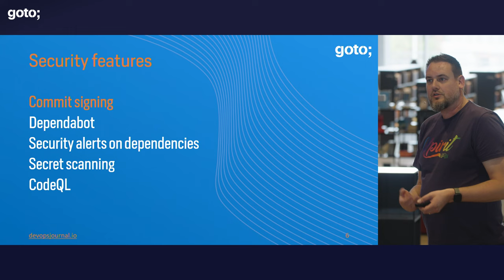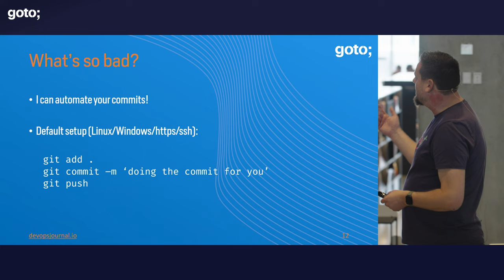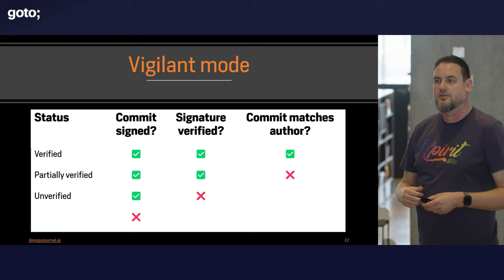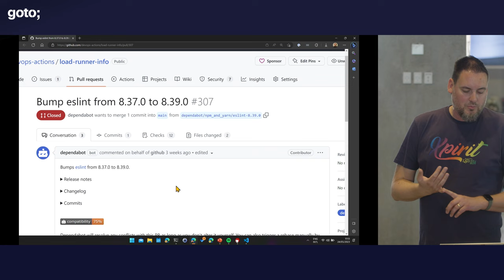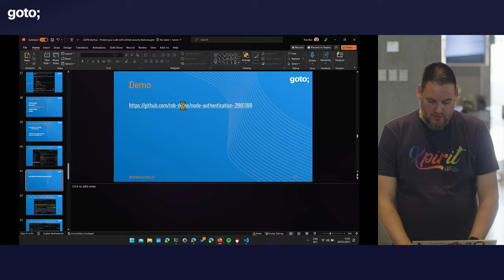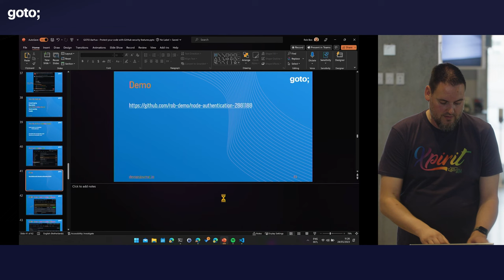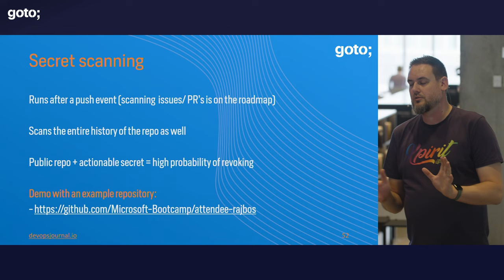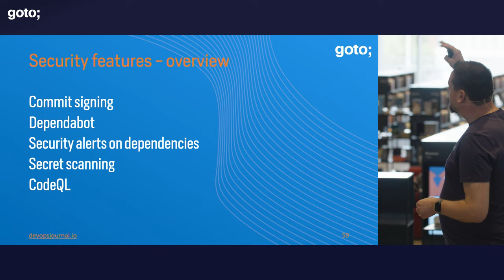Protect Your Code with GitHub Security Features • Rob Bos • GOTO 2023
Rob Bos - Continuously Improving with DevOps

ABSTRACT
Creating modern software has a lot of moving parts. We all build on top of the shoulders of giants by leveraging closed/open source packages or containers that other people have shared. That makes securing our software a lot more complex as well!

In this session you'll learn what possible attack vectors you need to look for, how to protect yourself against them and how to leverage GitHub's features to make your life easier!

Topics:
• Signed Commits
• Dependabot updates
• Dependency scanning for known vulnerabilities
• Secret scanning (and revoking) out of the box
• Using CodeQL [...]

TIMECODES
00:00 Intro
01:19 Agenda
01:57 Commit signing
09:38 Demo
12:47 Commit signing
16:50 Dependabot
20:07 Demo
24:53 Dependabot
26:52 Security alerts on dependencies
28:05 Demo
34:29 Security alerts on dependencies
35:24 Secret scanning
41:20 Demo
43:02 CodeQL
45:45 Demo
48:07 Outro

RECOMMENDED BOOKS
Aaron Parecki • The Little Book of OAuth 2.0 RFCs •
Richer & Sanso • OAuth 2 in Action •